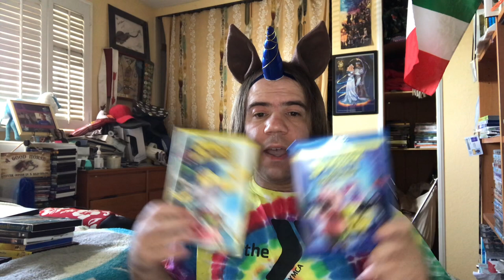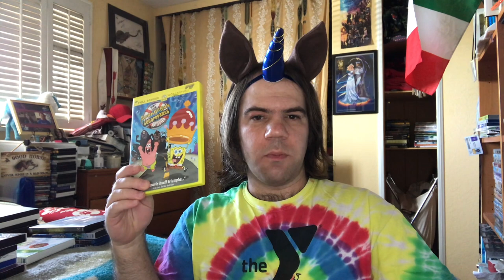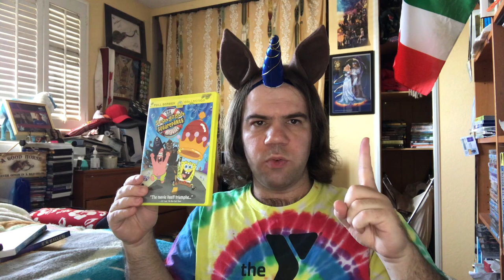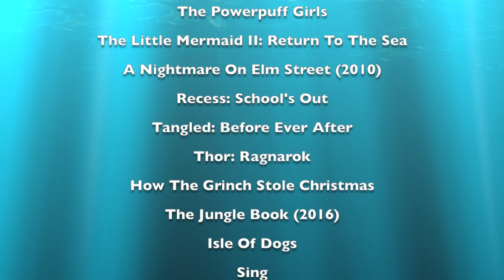Joshua Orro's The SpongeBob SquarePants Movie (2004) Blog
Today Joshua looks back at SpongeBob's first theatrical movie, where he and Patrick team up together to retrieve King Neptune's crown from Shell City to save Mr. Krabs from Neptune's wrath and Bikini Bottom from Plankton's rule.